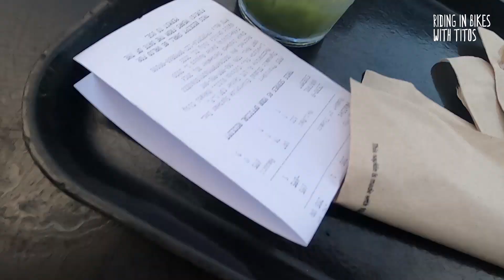My 17 year old son's unang ahon experience | Kinaya ba?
My 17-year-old son's first experience climbing a short steep portion of the Green Meadows Avenue-White Plains route. Will he be able to finish the climb?

CAMERA: GoPro Hero 8
BIKE COMPUTER: Garmin Edge 530

This post is not sponsored. All art and editing are my own.